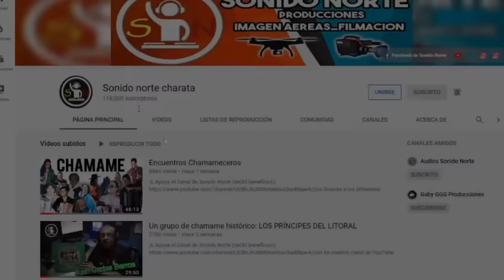Especial de MUJERES interpretando CHAMAME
Gracias a las diferentes artistas por participar de este video para compartirlo con ustedes!! Agradecimientos a Rocio Arancibia "La Novia del Chamame", Yamila Ibarra "La Reina del Acordeón", Rocio Arellano "La Princesita Tarragosera", Vicky Sanchez "La Princesita del Chamame", Naomi "La Princesita de Salta", Priscila Gonzalez, Candelaria Sosa, Kiara, La Pilarcita, entre otras!!